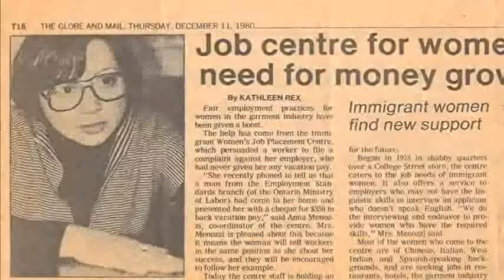2009 Margot Franssen Leadership Award Recipient Annamaria Menozzi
MicroSkills is proud to name Annamaria Menozzi as the recipient of this year's Margot Franssen Leadership Award. Annamaria is being recognized for her leadership role in advocating for policies and programs to improve the conditions of women and newcomers over the last 20 years in Canada.